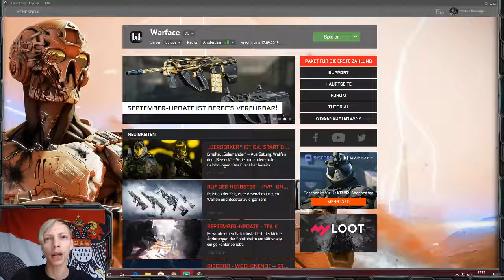19 Uhr Heute Live auf Twitch Tobi Zockt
Moin der Tobi wieder hier!!!

Klick auf den Abo Button nicht vergessen!

Schnitt | Magix Video Deluxe
Tastatur | Logitech G105
Maus | Devastator 2
Grafikkarte | Palit Jetstream 980ti
CPU | Amd FX 8350
Corsair Wasserkühlung